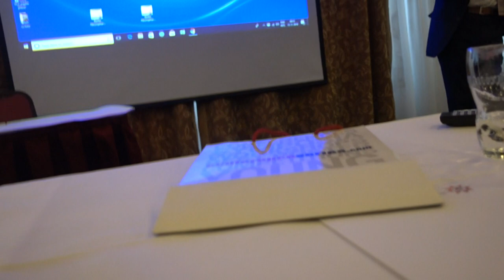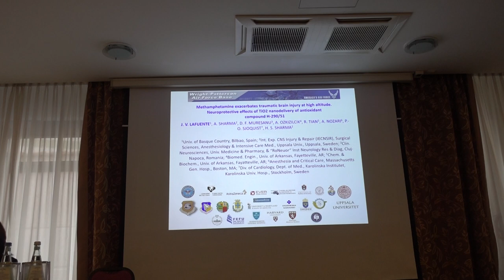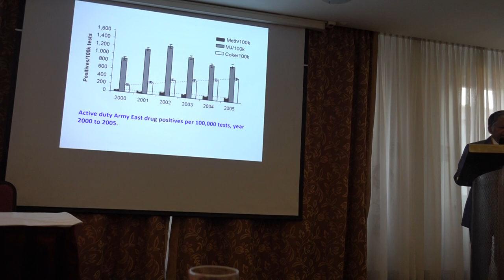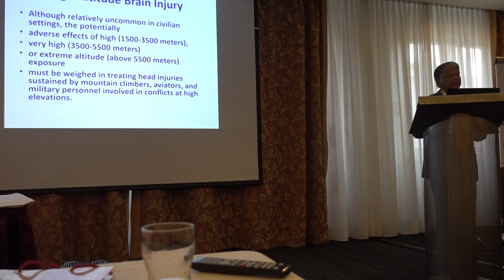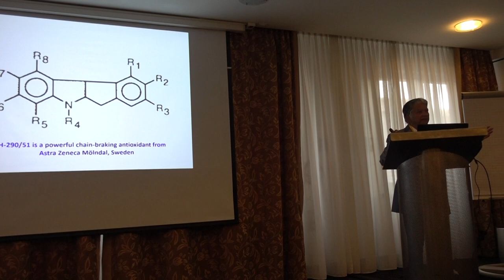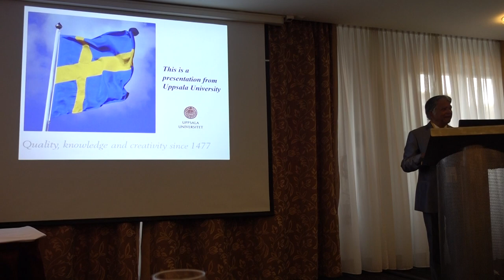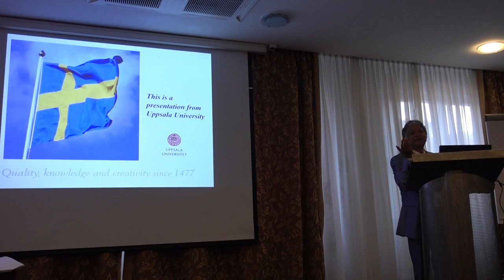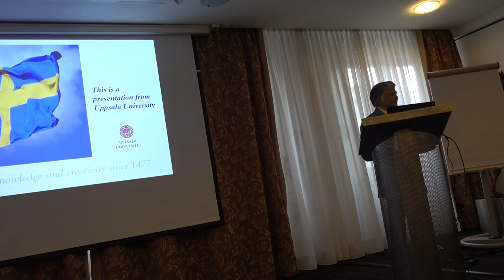Hari Sharma KeyNote Address Neuropharmacology 2018 Berlin, Germany Nov 15, 2018